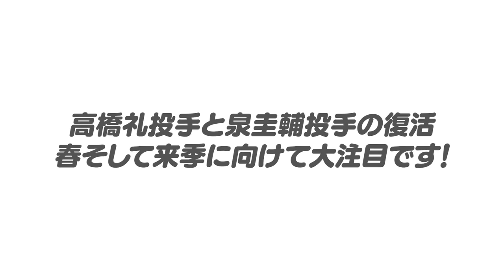【巨人再生工場】”間違いなく復活して戦力なる‼︎”巨人に移籍した高橋&泉投手を久保コーチがどのように復活させるか語ります！【プロ野球】